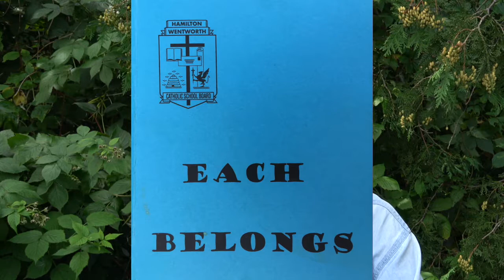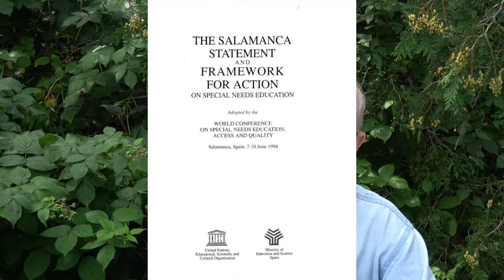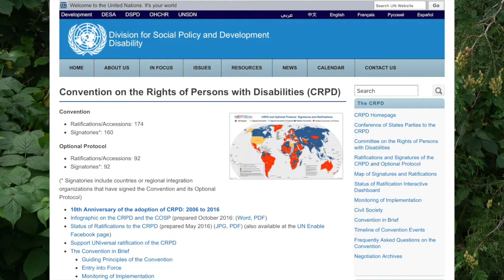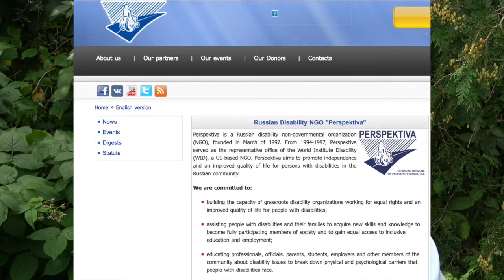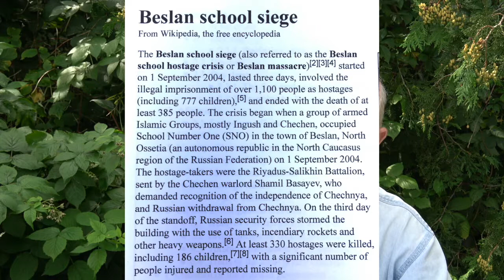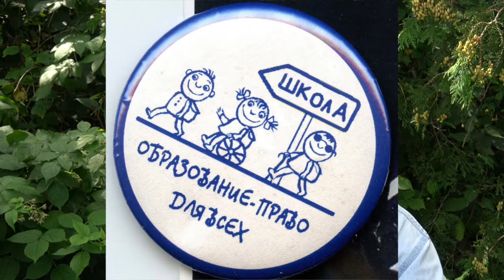Bunch Novosibirsk Sept 2017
Gary Bunch has been collaborating to support the development of Inclusive Education around the world - and in Russia for years.  This talk was prepared for the opening of the Inclusive Education program 2017 at Novosibirsk Scientific University